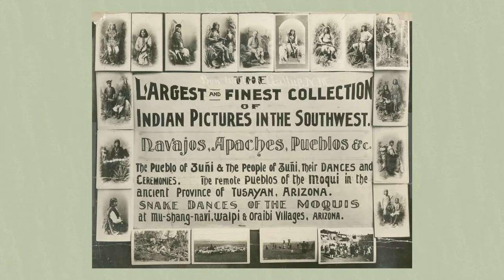Eye on Santa Fe: Documenting History Through the Lens of the Camera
Since the mid-19th century, photographers have captured the essence of Santa Fe through the camera lens. Many of these visionary pioneers were just passing through while documenting the great expanse of the west. Others found the open space and the ever-changing sunlight of this ancient city captivating, decided to make it their calling in life and in the process their home.